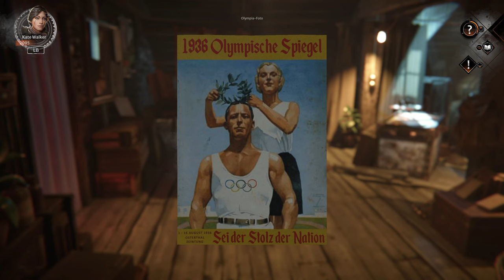Syberia #10: The World before - Eine neue Spur [Lets Play] [Deutsch] 2K